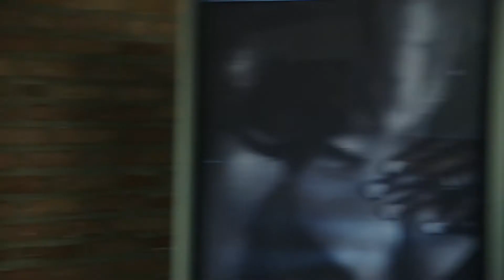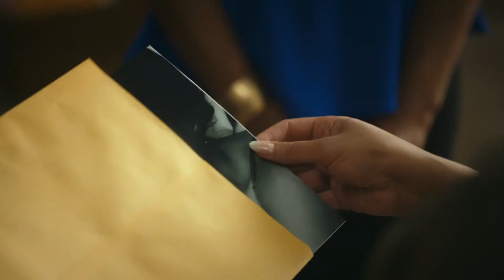Friend Request "Official Trailer"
A successful family man is seduced by an ex-girlfriend who is out for revenge for a past wrongdoing.

Malik (Tosin Morohunfola) has the perfect family life and law career until he goes to his college reunion and sees his ex, Rayna (Vicky Jeudy). After some drinks, Malik blacks out and wakes up in Rayna’s hotel room following what appears to be a sexual interlude. He desperately tries to put the affair behind him, but Rayna won’t stop sexting him and suddenly becomes his wife, Michelle’s (Renelle Nicole), new client. Eventually, Malik realizes Rayna is part of a scheme concocted by his best friend, Garrett (Larry Rhem), to completely ruin his personal life and career. Determined not to be second best to Malik anymore, Garrett enlists Rayna to seduce Malik and plant evidence that makes it appear as if Malik slept with her knowing she was a witness in one of Malik’s biggest cases, which would end Malik’s career and allow Garrett to take over Malik’s position in the DA’s office. But Malik isn’t ready to give up his life and will do whatever it takes to clear his name and save his family.